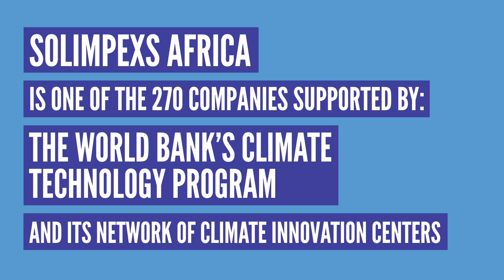Solar Heating A New Power Player in Kenya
In Kenya, a new law requires people use solar power if they are heating large amounts of water. A Kenyan company is helping people meet that requirement with locally made solar power units, benefitting both the economy and the environment.

Solimpexs Africa is one of the 270 green enterprises supported by the World Bank's Climate Technology Program, an initiative powered by the UK’s Department for International Development (DFID), Australia’s Department of Foreign Affairs and Trade (Australian Aid), Denmark’s Ministry of Foreign Affairs (DANIDA), Norway’s Ministry of Foreign Affairs, and the Netherlands’ Ministry of Foreign Affairs.